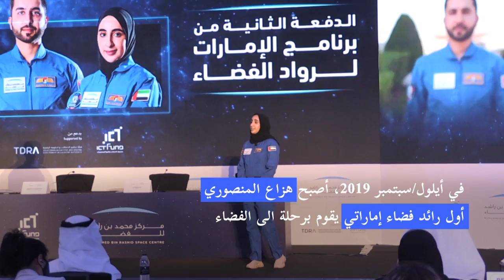إماراتية تتدرب لتصبح أول رائدة فضاء عربية | AFP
بدأت الإماراتية نورا المطروشي تدريباتها لتصبح أول رائدة فضاء إماراتية وعربية بعد اختيارها من بين آلاف المرشحين، بينما تسعى الدولة الخليجية إلى تعزيز قطاعها الفضائي.